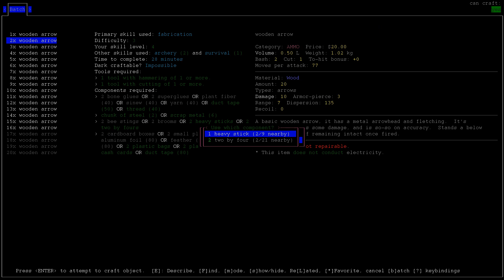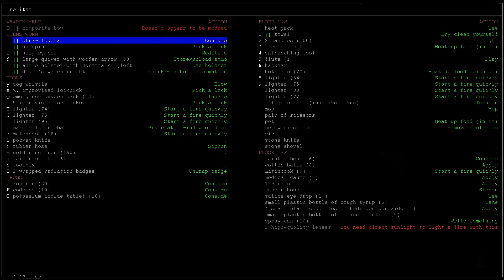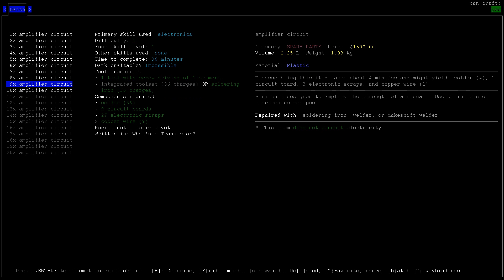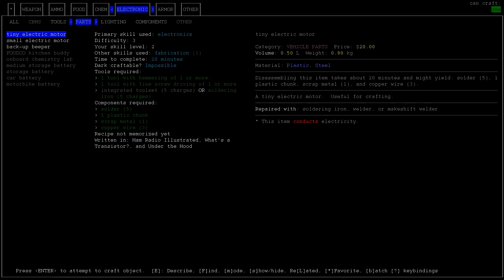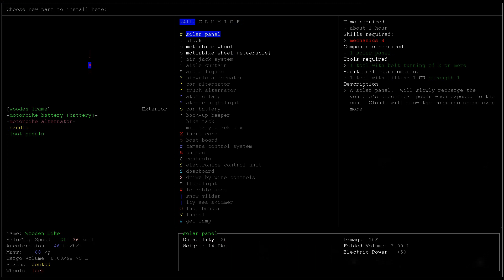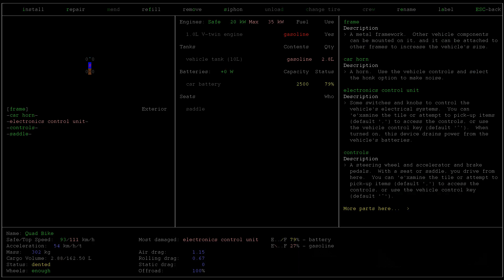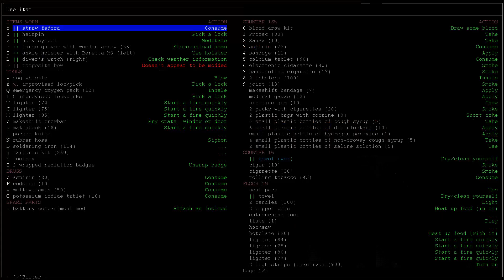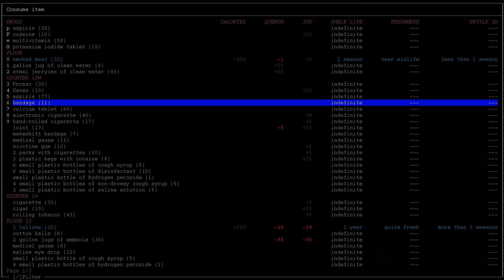[HUN] CDDA - Intolerant Predator 14 (Charging Bike and Repairing the Quad)